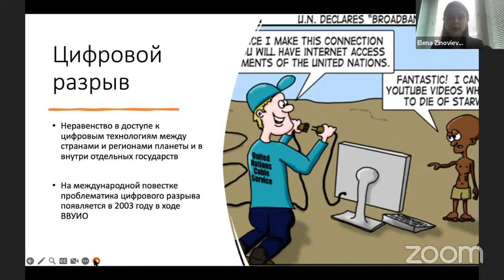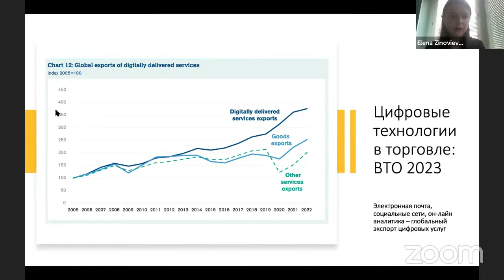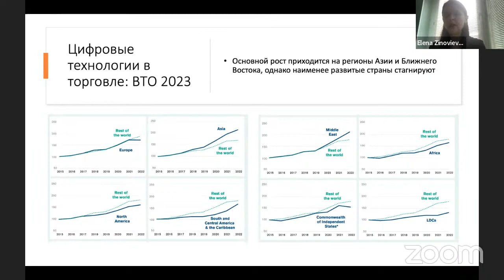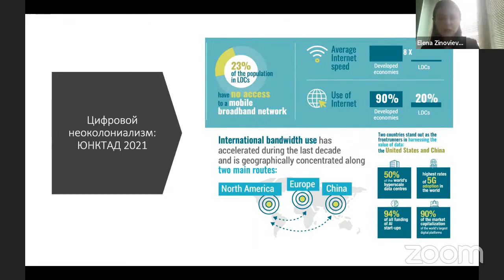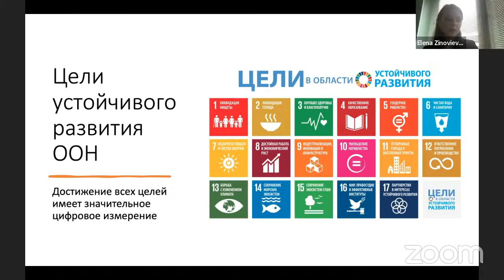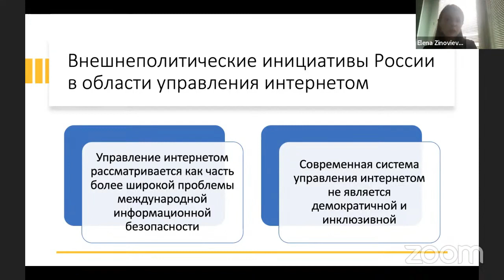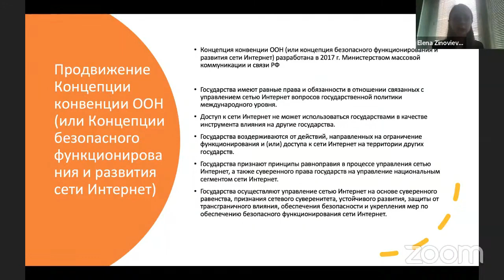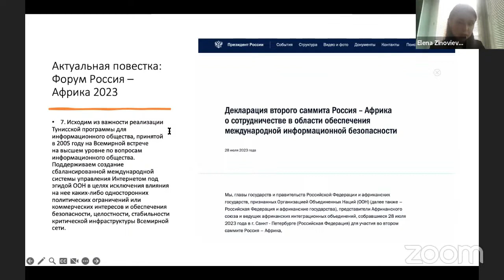Цифровой разрыв как проблема управления интернетом - лекция Елены Зиновьевой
Цифровой разрыв как проблема управления интернетом.

В ходе лекции были рассмотрены проблемы цифрового разрыва в контексте достижения целей устойчивого развития. Кроме того, проблема наращивания цифрового потенциала исследована как одна из областей информационной безопасности и управления интернетом.

Эксперт: Елена Зиновьева (МГИМО)